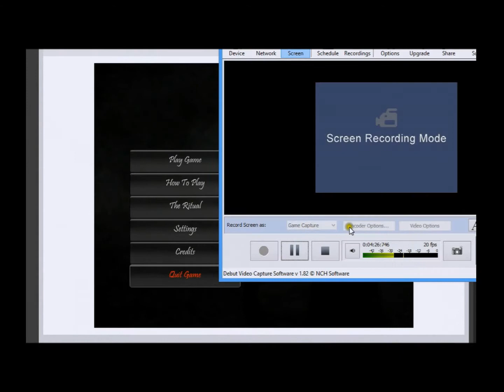PotatoGamesFTW Rate - The Midnight Man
Charlie and Doniel rate the midnight man on 3 unknown categories, watch the video to see what it gets!